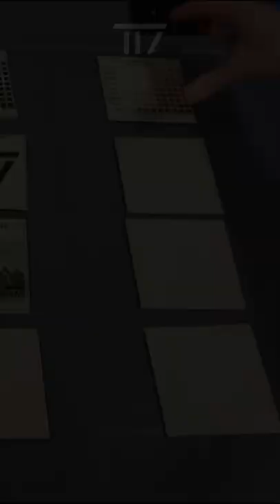Amélioration du contraste des gravures laser [Aperçu de la prochaine vidéo]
Aperçu de ma prochaine vidéo où je présenterai des astuces pour améliorer le contraste des gravures laser avec des produits ménagers.

Cela signifie que je gagne une certaine commission sur les produits achetés à partir de ces liens. C'est majoritairement ainsi que je peux financer mes projets et partager gratuitement mes vidéos sur le web. Alors je souhaite remercier tous ceux qui me soutiennent. C'est grâce à vous que ces vidéos sont possibles!